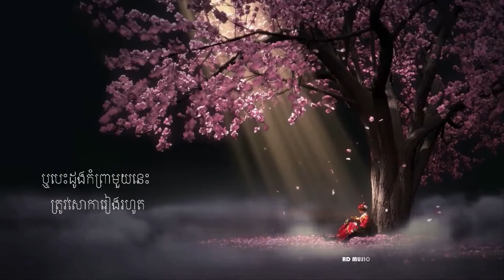បេះដូងកំព្រា Cover Song BY ( អូស្ទីន )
PayGo : 219842